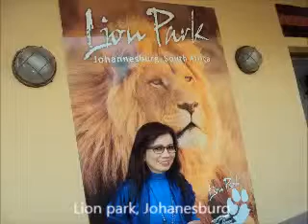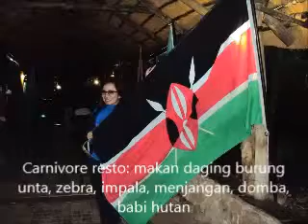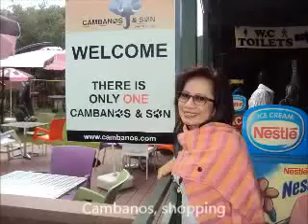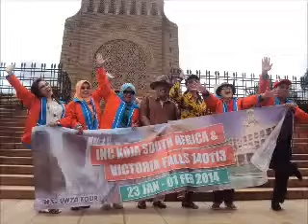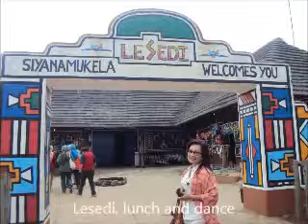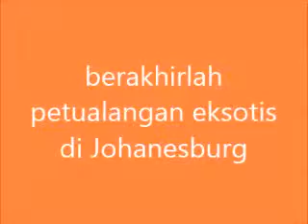Trip to Johanesburg 2014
Alamnya yang indah serta tari-tarian yang eksotis membuat pengalamaman ini berkesan. Terlebih setelah mencicipi berbagai jenis daging buruan di resto carnival .